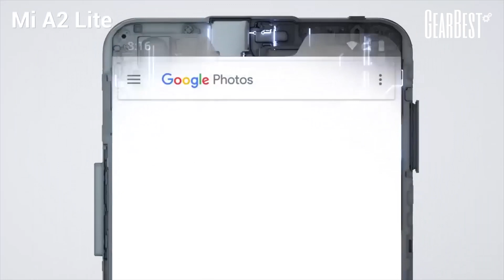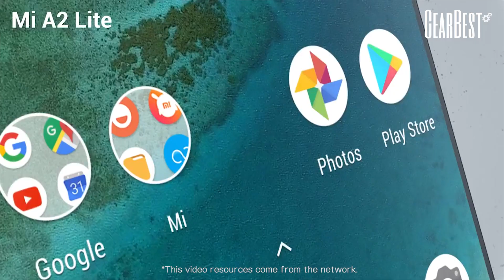Xiaomi Mi A2 Lite 5 84 inch 4G Phablet Global Version - GearBest.com